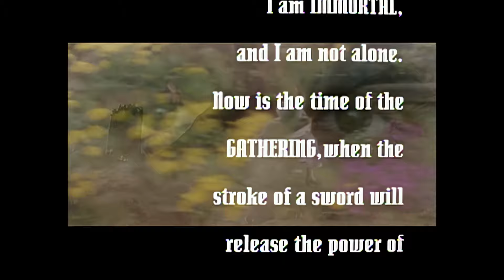Highlander: The Series - (1992–1998) - Opening credits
Highlander: The Series is a science fantasy action-adventure television series featuring Duncan MacLeod (Adrian Paul) of the Scottish Clan MacLeod, as the eponymous "Highlander". It was co-produced by Rysher Distribution in the United States, Gaumont Television in France, Reteitalia in Italy, RTL Plus in Germany, and Amuse Video in Japan.
An alternate sequel to the 1986 feature film Highlander, it features a storyline in which the protagonist of that film (Connor MacLeod, a member of a race of "Immortals") has not won "the Prize" sought by all Immortals, who still exist post-1985. Christopher Lambert reprised his role as Connor in the pilot episode, which introduced series protagonist Duncan MacLeod, an Immortal who was taken in by the same clan of Scottish Highlanders who had found and raised Connor generations before.